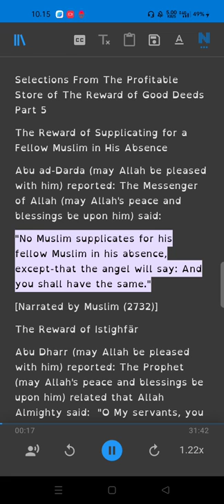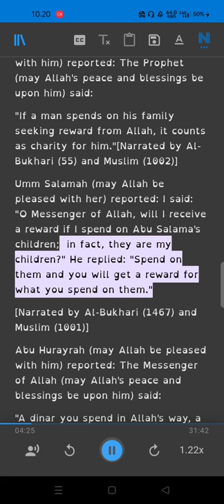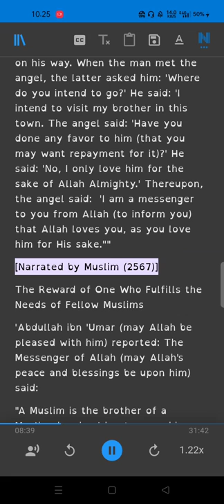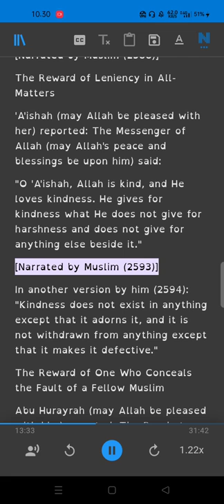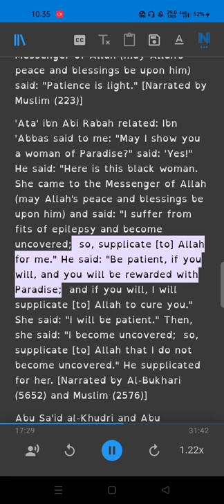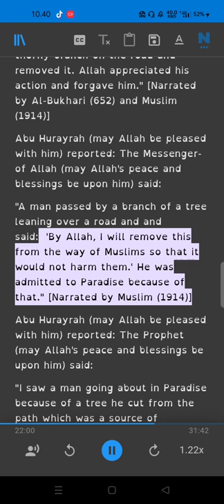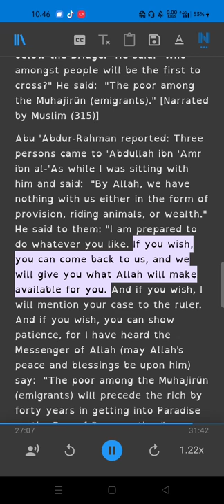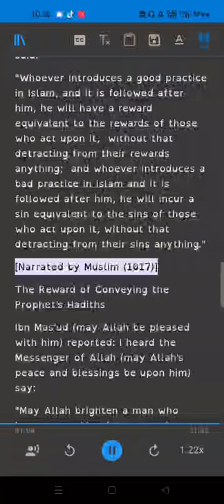Selections From The Profitable Store of The Reward of Good Deeds Part 5